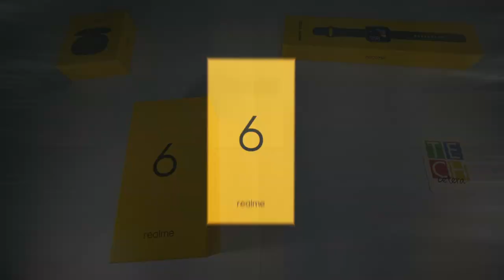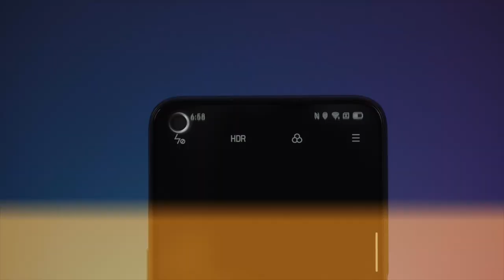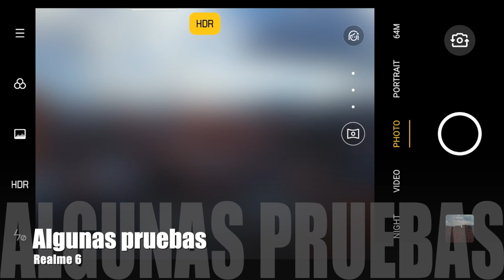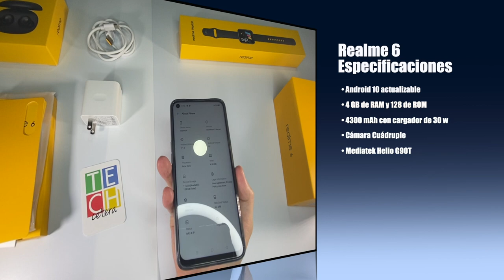¿Qué es lo interesante acerca del Realme 6?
Video reseña acerca del Realme6!